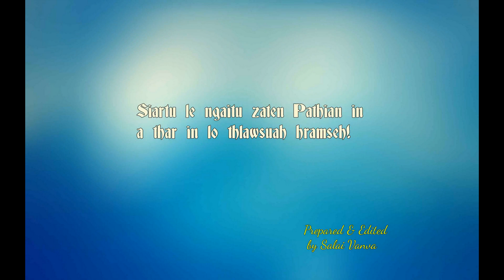Falam Bible Audio - 1 Korin Bung 9